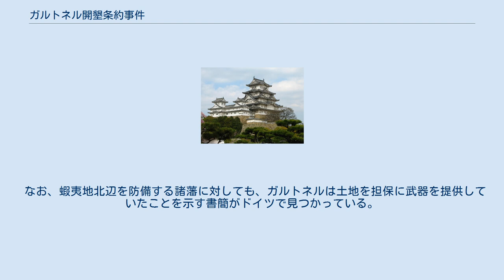ガルトネル開墾条約事件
ガルトネル開墾条約事件（ガルトネルかいこんじょうやくじけん）あるいはガルトネル事件（ガルトネルじけん）は、日本の幕末から明治時代最初期にかけ、函館（当時、箱館）における開墾地租借契約をめぐりプロイセン貿易商との間で発生した外交事件である。
 プロイセンの貿易商ライノルト・ガルトネル（以下、R.ガルトネル）は、クニフラー商会横浜支店から同商会箱館代理店店長兼駐箱館プロイセン副領事となった弟のコンラート・ガルトネルの助力により、箱館近郊の開墾を計画した。
慶応3年（1867年）箱館に近い七重村に、箱館奉行杉浦勝誠から1500坪の開拓許可を得て開墾に向けた準備を開始した。
翌慶応4年（1868年）に江戸幕府が瓦解し、この計画はいったん白紙に戻された。
箱館奉行所の業務は、明治新政府が4月に設けた箱館府（設置時は箱館裁判所と呼称）が引き継ぎ、公家出身の清水谷公考が府知事に就いた。
箱館府民政方判事の井上石見はR.ガルトネルと面会し、蝦夷地の開拓推進のためにR.ガルトネルの計画に同意し、7月ごろより七重村御薬園地の周辺の開墾が始まった。
 そのさなかに箱館戦争がはじまり、榎本武揚が率いる蝦夷島政府が10月末に箱館を占領し、箱館府の役人は青森に退却した。
R.ガルトネルは蝦夷島政府と交渉し、引き続き同様の開墾を行う同意を得、明治2年2月19日（グレゴリオ暦1869年3月31日）に「蝦夷地七重村開墾条約書」を締結した。
その内容は、七重村およびその近傍の約300万坪を99年間借りることや、有志を選びヨーロッパ農法を教授すること、などであった。
しかしながら事態は大きく変転し、5月11日には明治新政府軍が箱館を攻撃し、わずか1週間後の18日には榎本の降伏により蝦夷島政府は倒れた。
その翌日である5月19日に再び箱館府が設置されると、R.ガルトネルはさっそく箱館府と交渉し、約1か月後の6月16日には「地所開拓之為蝦夷政府アル・ガルトネル氏の約定」および「蝦夷島開拓人員之掟則」を早々に締結した。
なお、この約定には契約期限が示されていなかった。
この約定により、七重村村民は自らの農地をガルトネルに横取りされるような形となってしまい、周辺住民との間には土地境界や契約を巡るトラブルが絶えず、箱館府への陳情もたびたび行われたが、混乱期でもあり省みられることがなかった。
 明治2年7月8日に明治新政府により蝦夷地及び樺太の開拓を掌る開拓使が設置された。
9月には蝦夷地は「北海道」に、箱館は「函館」にそれぞれ改称され（ただし後者については、『函館市史』等において異論も主張されている）、旧箱館府は「開拓使出張所」と改称され本格業務も開始された。
その中で、開拓使は本件を問題視し、東京の中央政府にもこの開墾条約の存在が知らされた。
この契約が定められた居留地外の案件であることや、この土地を足掛かりに蝦夷地が植民地化されるおそれもあることから、外務省は11月に開拓使へガルトネル条約の契約を破棄するよう伝えた。
その後、開拓長官となった東久世通禧（前述の清水谷公考と同様に公家出身者であり、実質的には開拓次官となった黒田清隆が中心となった）とガルトネルとの厳しい交渉がおこなわれた結果、明治3年（1870年）11月に62,500両の賠償金を支払うことで契約を解消した。
取り戻した土地には同月に開拓使により七重開墾場が設けられたが、その本格的な活用は明治6年（1873年）以降のこととなる。
 遺された財産目録によると、開墾地にはアルファルファやクローバー等の牧草、リンゴやサクランボ、セイヨウナシなどの果樹や、牛や馬、豚などの家畜がヨーロッパより導入されている。
このため、七飯町は自町を「西洋農業発祥の地」としている。
また目録には、プラウなどの農具や、パン焼き竈、温室建造用のガラスなども記されている。
R.ガルトネルが故国を懐かしんで植えたと言い伝えられているブナの林は現存し、樹齢100年を超えるブナの人工林は珍しいことから、「ガルトネル・ブナ保護林」として林野庁が管理している。
 なお、蝦夷地北辺を防備する諸藩に対しても、ガルトネルは土地を担保に武器を提供していたことを示す書簡がドイツで見つかっている。